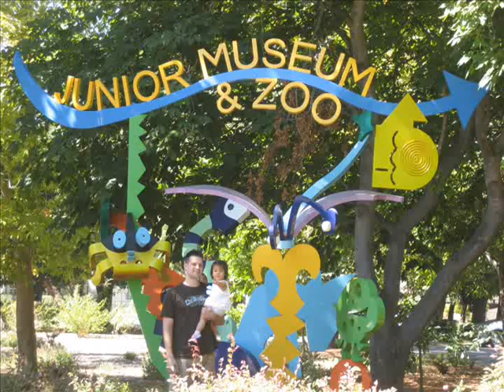Still pictures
17 Months Old